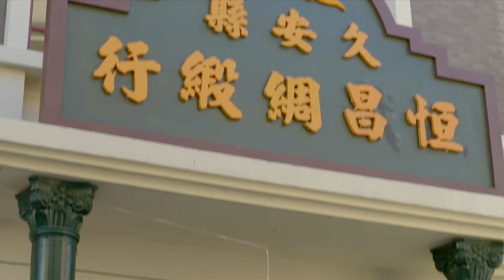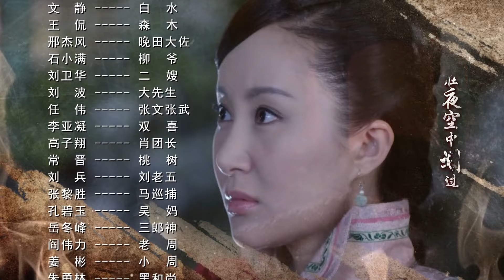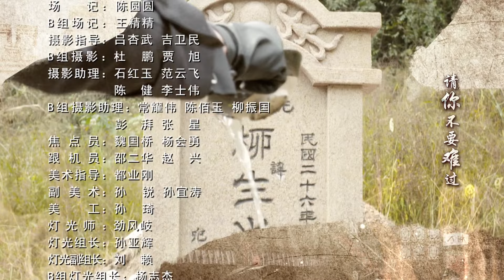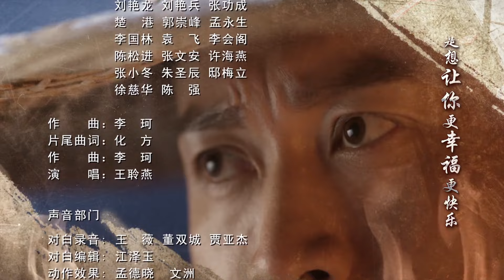【FULL】心如铁 EP40（聂远、舒畅）